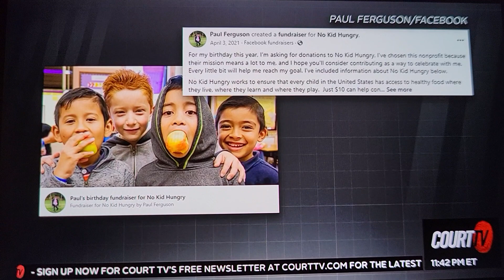Dr. Jean Cirillo @COURTTV Discusses Paul Ferguson Charges of First Degree Child Abuse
This shows the contrast between Paul Ferguson's facebook posts and his charitable activities, versus the home situation resulting in death of his brother.